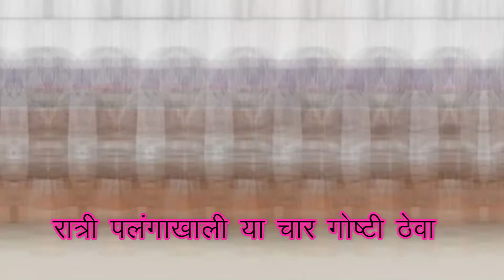YA CHAR GOSTI PALANGAKHALI THEVA I या ४ गोष्टी पलंगाखाली ठेवा भरभराट होईल I MARATHI MAHITI YUGPRAVA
या चॅनेलमध्ये मराठीमध्ये मोटिवेशनल, प्रेरणादायक आणि लाइफ ट्रान्सफॉर्मिंग व्हिडीओज आहेत. तसेच तुम्हाला यशस्पर्शाच्या युक्त्या, संपत्ती व्यवस्थापन, आरोग्य व्यवस्थापन व्हिडिओ मराठीत मिळतील. या चॅनेलचा मूळ हेतू म्हणजे शहाणपणाचा उपयोग करून लोकांच्या जीवनात परिवर्तन घडविणे.  तसेच आनंदी आणि आनंदी जीवन जगण्यासाठी लहान लहान टिप्स आणि तंत्रे देखील. मला आशा आहे की जे लोक या चॅनेलला भेट देतात त्यांना या चॅनेलवरील प्रत्येक व्हिडिओमध्ये काही शहाणपणा मिळेल.

वास्तुशास्त्र हे दिशांचे शास्त्र आहे, 5000 वर्षांपासून या विषयावर आपले ऋषी-मुनी मोठमोठे ग्रंथ लिहीत आले आहेत, आज सुद्धा ते तेवढेच प्रभावशाली आहेत, त्यांचा आदर करणे आपले कर्तव्य आहे.
वास्तुशास्त्र हे आपल्या हितासाठी आहे, याला समजावून घेऊन याचा योग्य उपयोग केल्यास आपले जीवन समृद्ध होण्यास मदत होते यात शंकाच नाही.

जय शिवराय
जय महाराष्ट्र
जय मराठी ...

This channel  contains Motivational , Inspirational and Life Transforming videos in Marathi.Also you will get success tips, wealth management, health management videos in Marathi. The basic purpose of this channel is to create transformation in people life using wisdom.  also small tips and techniques to live Happy and Joyful Life. I hope all those who visits this channel will find some wisdom in each and every video on this channel.

टीप – पुराणांविषयी दिली जाणारी माहीत कोणत्याही प्रकारची अंधश्रद्धा पसरविण्यासाठी नसून पुराणांच्या आधारावर दिलेली माहिती आपल्या पर्यंत पोहचवत आहोत. त्याचा आपण कुठलाही गैरसमज करून घेऊ नयेत आणि आपल्यालयाला अजून जुन्या पुराणांविषयी माहिती पाहिजे असेल तर तज्ज्ञ मंडळींना भेटावे. दिलेल्या माहितीशी आम्ही  सहमत असू असे नाही.